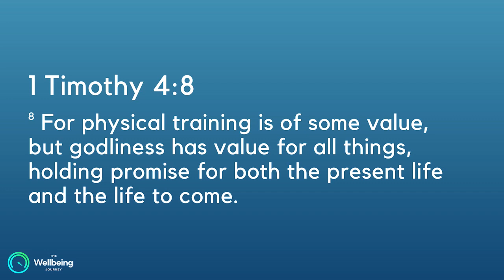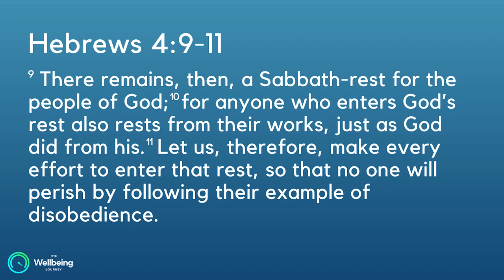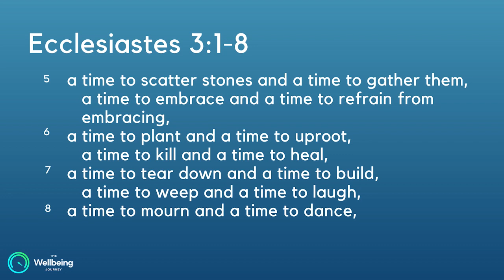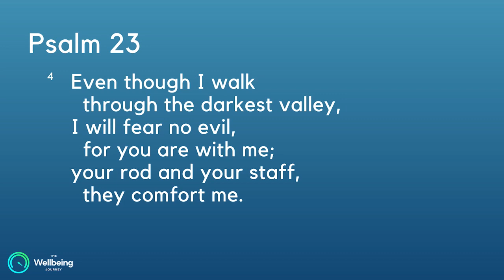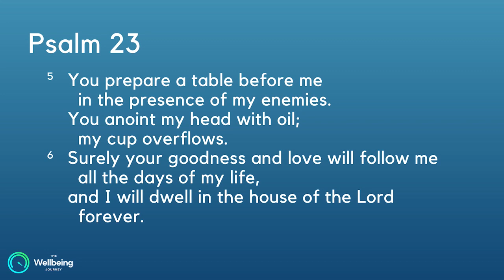The Wellbeing Journey - Physical | 1 Timothy 4:8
When we think of 'Physical Well-being', we can be forgiven for assuming we just need to think about diet and fitness. And, of course, they are two aspects of our physicality, but when it comes to God's plan for our well-being, are we paying attention to all aspects of our bodies? How are we at knowing our limits? How are we at rest and recovery? How are we at caring for ourselves the way we might care for others?How are we at learning how to thrive with whatever capability we currently have?

So, four things we're going to discuss this morning from a faith perspective with 3 people from different walks of life are: Listening To Your Body, Active & Passive Resting, Rhythm & Routine and Physical Tension.